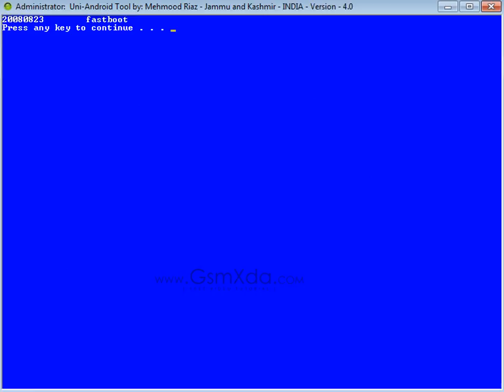Micromax Bolt A40 Pattern Unlock done with Android tool by GsmHelpFul